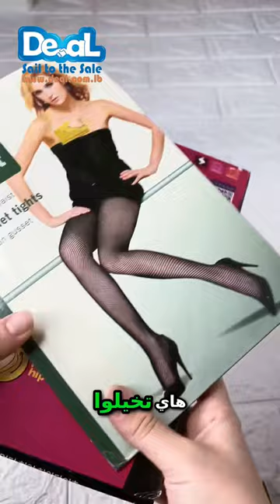صفقات لا تصدق: اكتشف العناصر المذهلة التي يمكنك الحصول عليها بمبلغ 100,000 ليرة لبنانية فقط!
١٠٠ الف عند ديل بتحكي عنا بس بتلاقوا اسعار ب اقل من ١٠٠ الف شو بعدكن ناطرين حملوا التطبيق deal.com.lb
للاستفسار والطلب يمكنكم الضغط على الرابط لتواصل عبر الواتساب